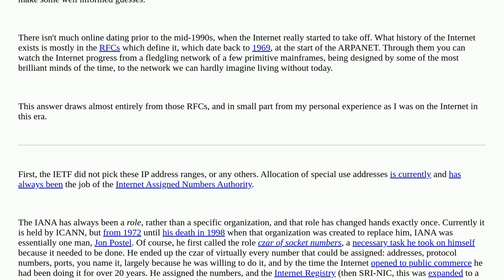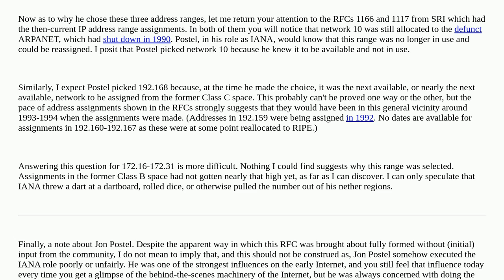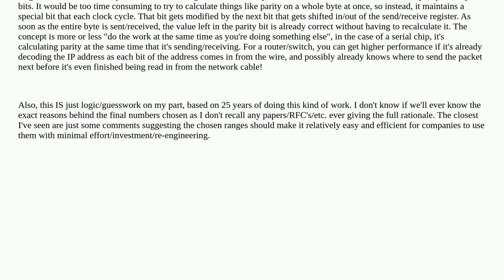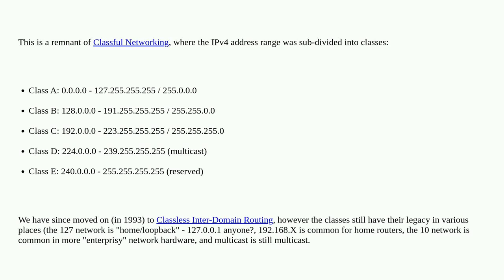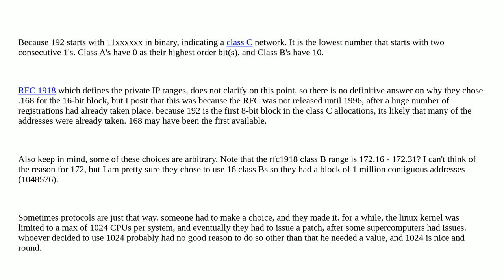Why did the IETF specifically choose 192.168/16 to be a private IP address class?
A special thanks goes out to the awesome community

  ip-address networking